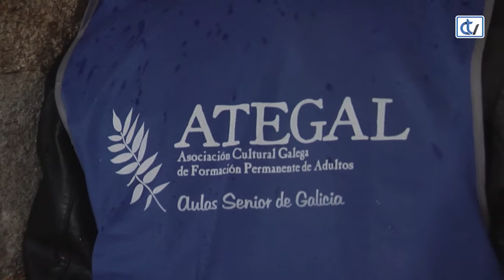Ategal celebra su 40 aniversario, más joven que nunca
El alumnado de Ategal, las Aulas Senior de Galicia, participaron este jueves en distintos actos para conmemorar el 40 aniversario de la entidad. La celebración tuvo que modificarse por el mal tiempo, ya que estaba prevista una peregrinación desde el Monte do Gozo que tuvo que anularse. No obstante, el resto de actos se celebraron sin problemas. Los miembros de Ategal participaron, primero en una recepción en el Concello, para luego trasladarse a la Catedral, donde realizaron la Ofrenda al Apóstol. Finalmente, celebraron, en el Hostal de los Reyes Católicos, una comida de confraternización en la que estaba prevista la participación de la conselleira de Política Social, Fabiola García. Antes de iniciarse los actos, el presidente de Ategal, Ángel Fagilde, atendió a las cámaras de Correo TV, para poner en valor el trabajo de la entidad en estos 40 años. Ahora, nuestros mayores centran su actividad en nuevas tecnologías y en intercambios intergeneracionales.